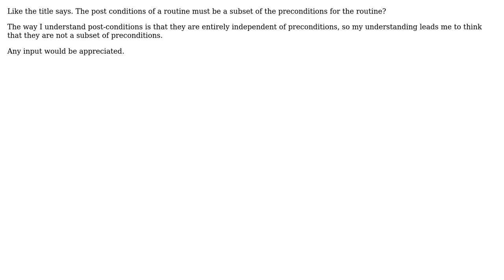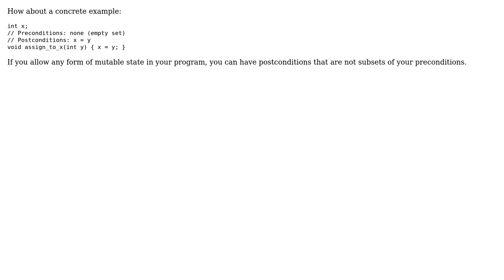Software Engineering: Are post conditions of a routine a subset of precondtions?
With thanks & praise to God, and with thanks to the many people who have made this project possible! You are responsible for your own actions.